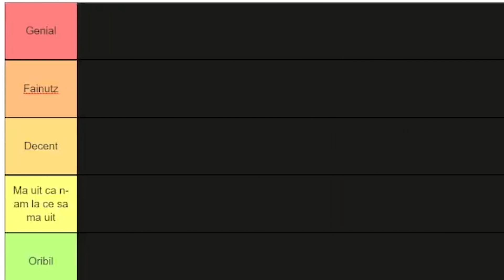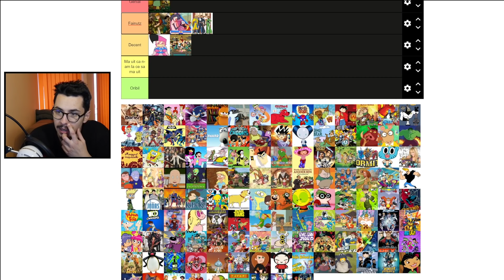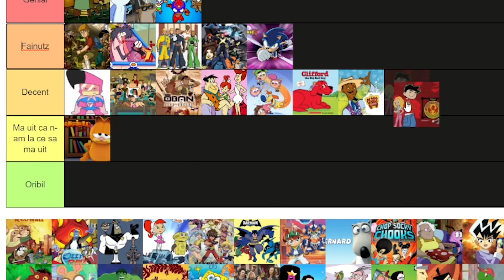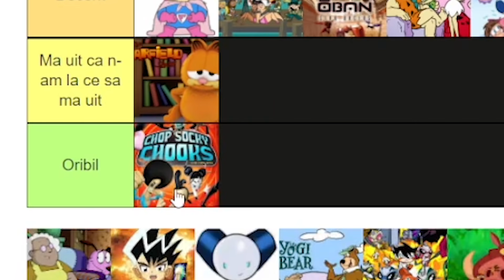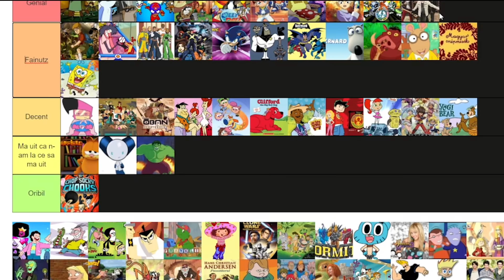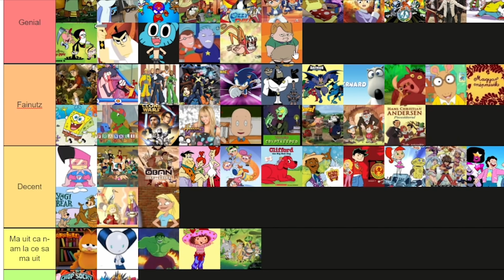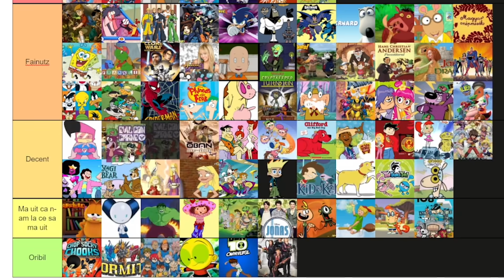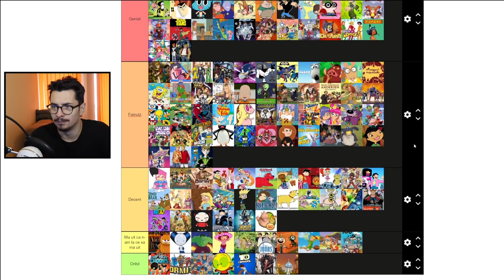DESENE ANIMATE TIER LIST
Cele mai desene, in cel mai Tier List!